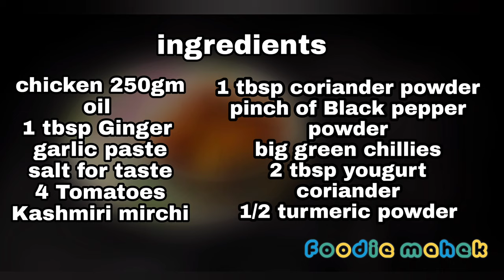cholistani chicken karahi | street food chicken | homemade😋